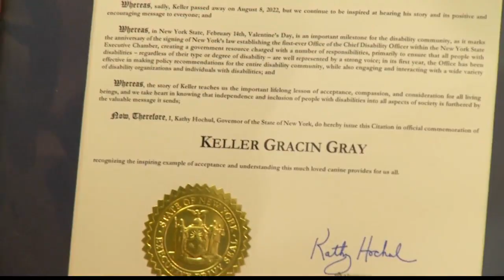Keller posthumously honored